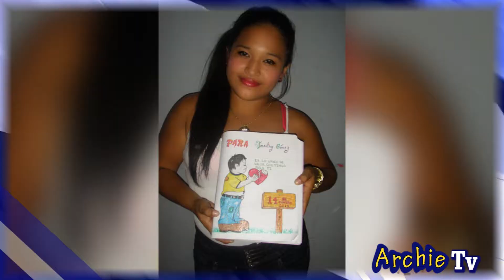LLEVARTE A NICARAGUA ARCHIE TV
Gerente General de Pollos caldera
Conocido como: "El Sugar Daddy